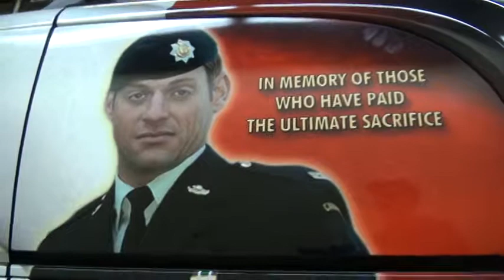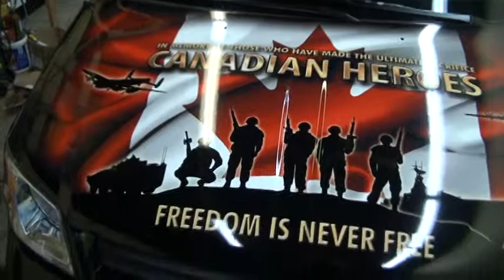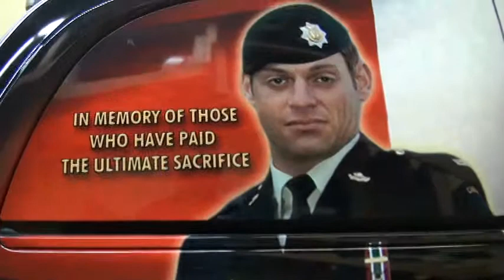Behind the scenes footage of Canadian Heroes #5 being completed